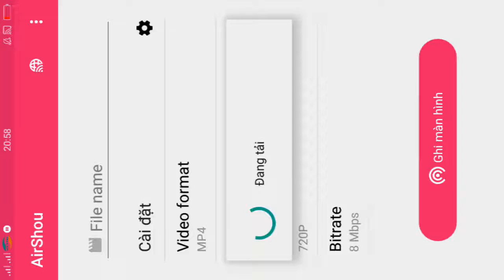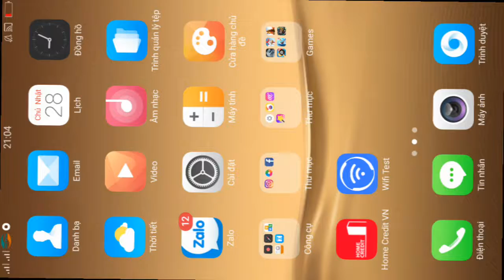The hungry shark hack, moby dick kill everything in the worlds